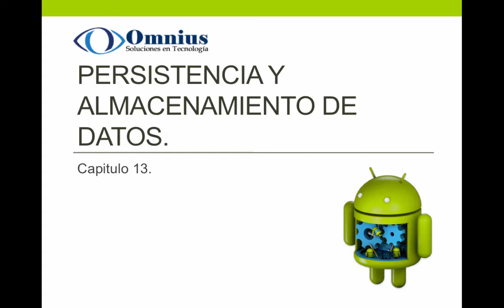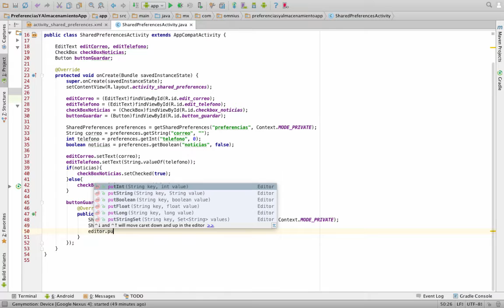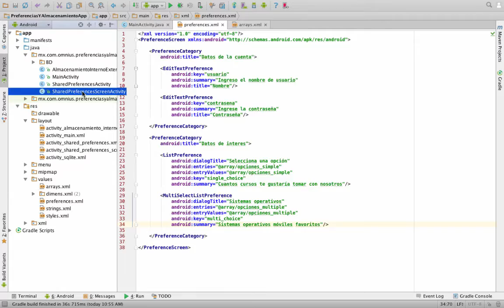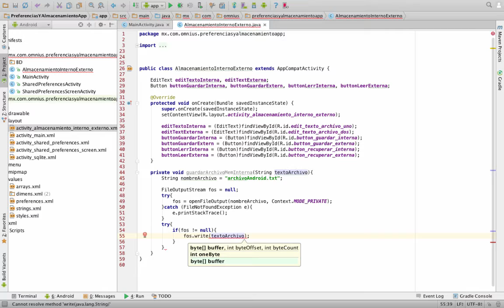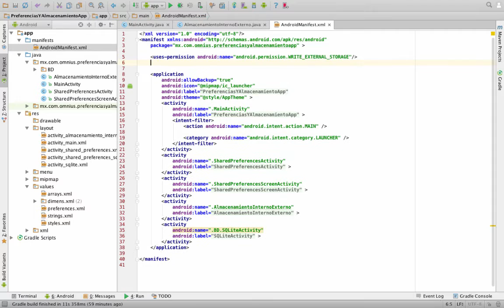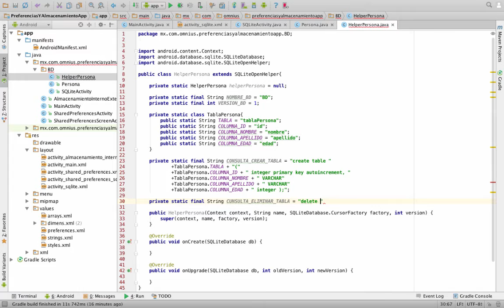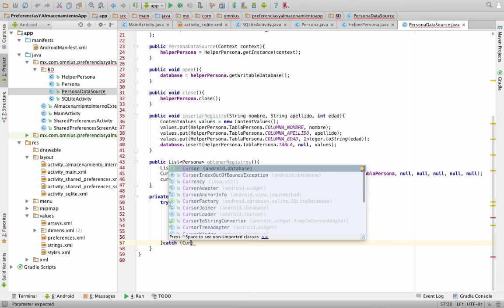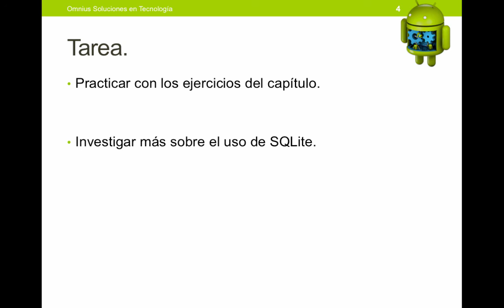13. Persistencia y almacenamiento de datos.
13.1. SharedPreferences.
13.2. PreferencesActivity.
13.3. Sistema de archivos interno y externo.
13.4.Base de datos en SQLite.